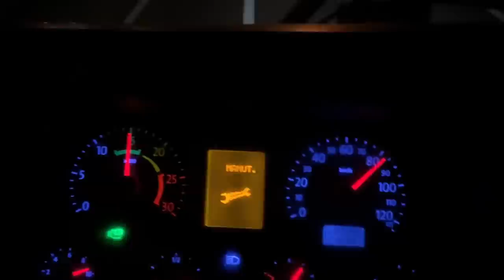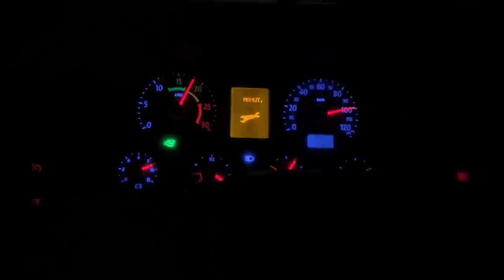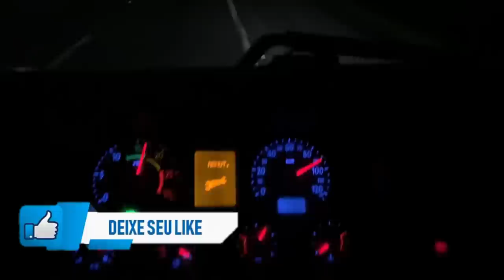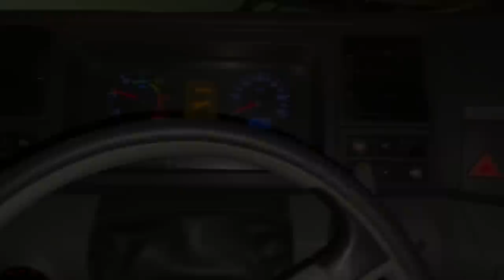VARIOS ACIDENTES EM BUSCA DO CARREGAMENTO! TOMEM CUIDADO!